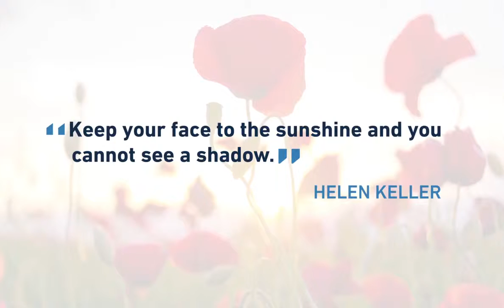1st Day of Spring, The Beauty and Power of Nature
Happy first day of Spring! This is the season of rebirth and growth. What will you achieve over the next few months? MondayMotivation Visit today to learn more about our.

This was a walk through the forest and capturing natures beauty and power. Enjoy :)

1st day of Spring 2017 time lapse from the camera on the roof of The Boathouse (on the Dardenne Slough of the Mississippi River in St. Charles.

1st Day of Spring! 2014.

All filmed on 03/20/09. Trains & locations are titled. Enjoy!